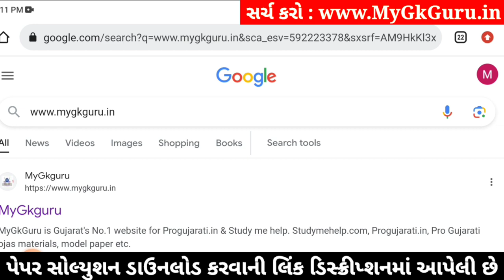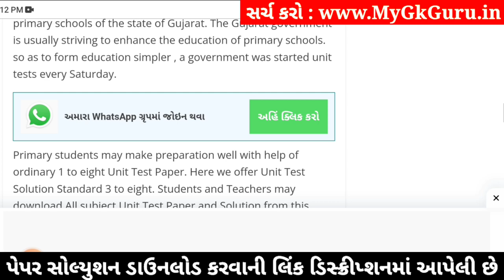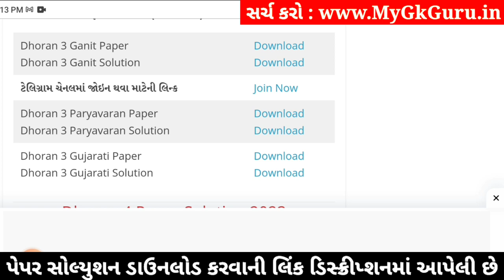std 3 gujarati ekam kasoti 23/12/2023, std 3 gujarati ekam kasoti solution december 2023 dhoran 3